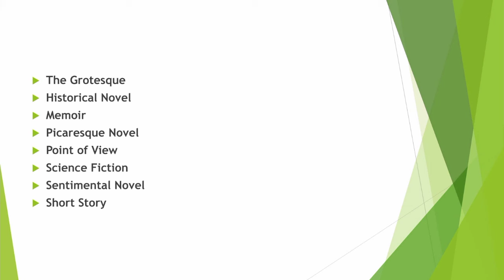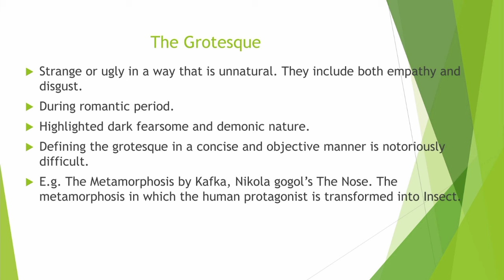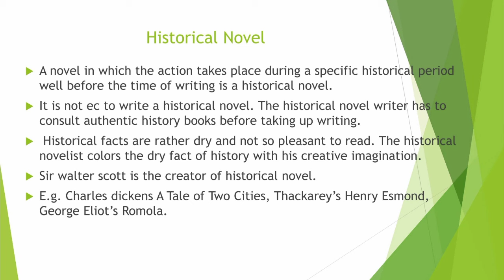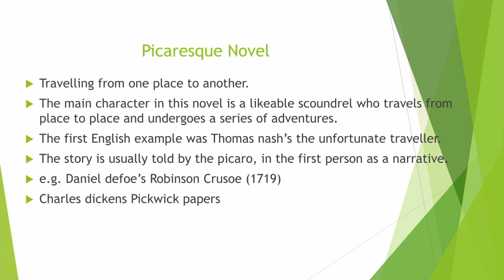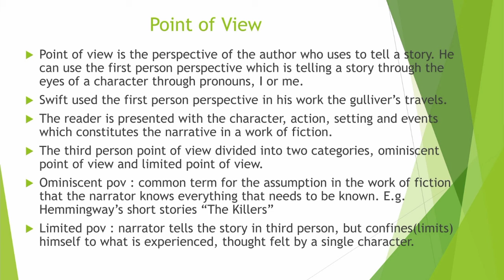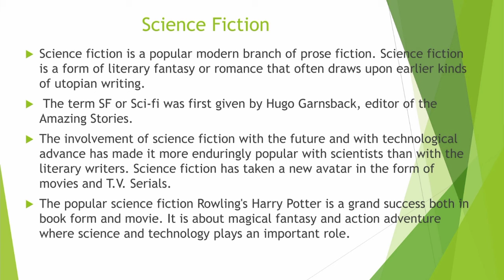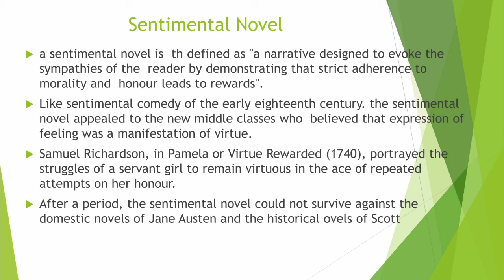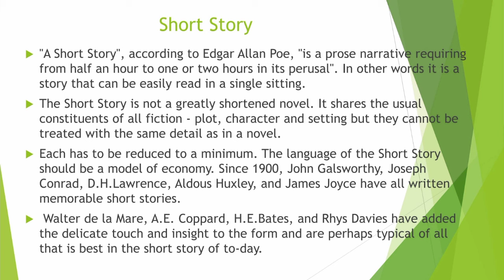Genre Studies | Unit V | Prose, Short Story and Novel | Part II | Easy Explanation | Literay Vlogs